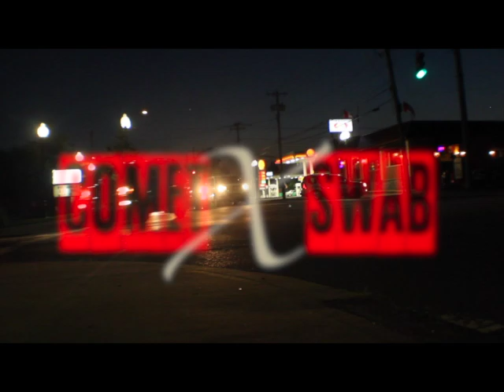Comet & Swab - Snakes Hiss’n (Official Video)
Comet & Swab is back with a new visual Off his Newest Offering titled
"Dj Swab".  Social & Album Available on Streaming Platforms